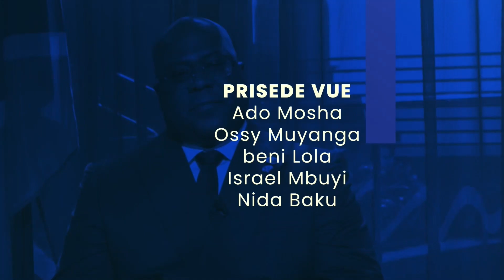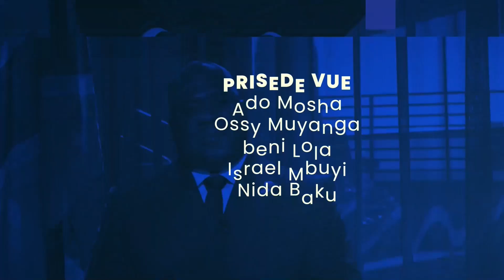EMISSION INTERVIEW DU 27 JUIN 2024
INTERVIEW DU 27 JUIN 2024